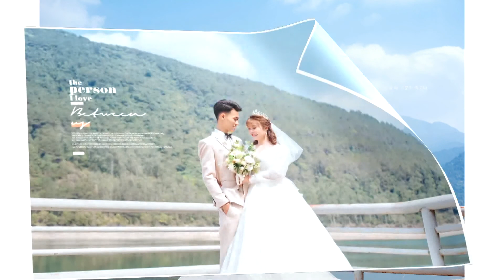Bá Duy & Minh Hương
❤ Các bạn "Đăng Ký" Kênh để nhận được những Video mới nhất.